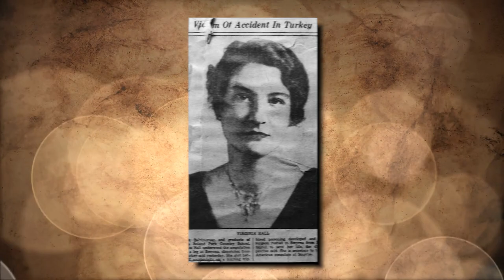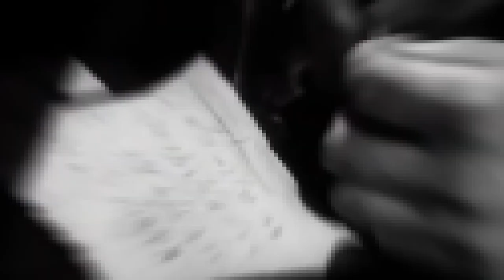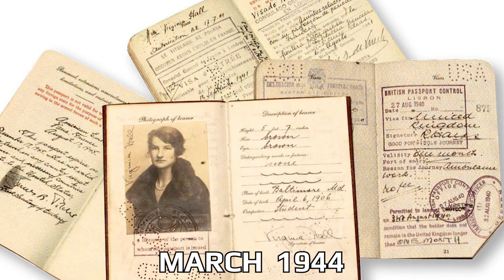How A One Legged Woman Became WW2's Most Feared Spy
Virginia Hall Documentary, Virginia Hall Spy, Virginia Hall Spy World War 2, ww2 spy, Virginia Hall Death, Virginia Hall Biography

Virginia Hall was as legendary as she was feared. Allies in resistance circles knew her as “Marie of Lyon”, downed Allied pilots would learn of a friend to save them from sure fate, “Olivier”. Her self-deployment in Europe during WWII soon placed Virginia Hall as one of the French resistance's most powerful undercover agents. The Gestapo were said to have feared her, the Germans nick-named her ‘Artemis’ for her incredible feats of sabotage and espionage. Yet amazingly, one of WWII’s most potent figures achieved all this with one leg. Welcome to History on Fleek, today we look at how a one-legged woman became WWII’s most feared spy.

In today's video we look at How A One Legged Woman Became WW2's Most Feared Spy...Keep watching to see virginia hall and virginia hall spy. You’ll see virginia hall bio, also virginia hall death and her spy life. Virginia hall wwii so the virginia hall life and the virginia hall biography or the virginia hall life story was really exciting.

Inspired by The Diabolical History Of The "Comfort Women" Of WWII

Inspired by The Secret Life Of A WW2 Spy | Secrets Of War | War Stories

Inspired by Britain's Royal Spy - WW2 - Spies & Ties 24

Inspired by The Diabolical Things Nazis Did During WW2